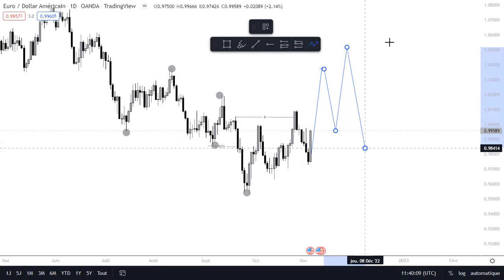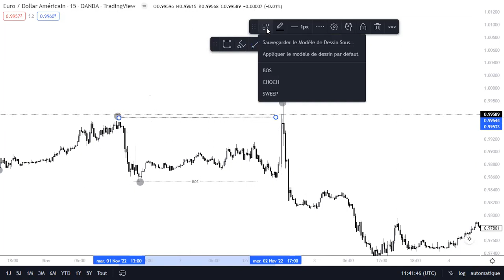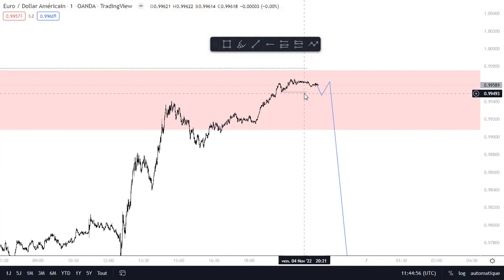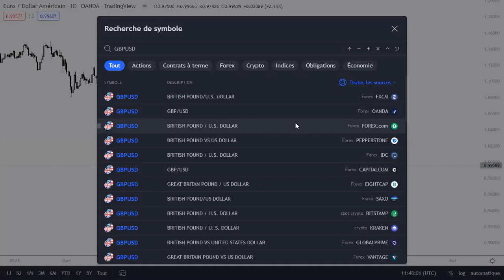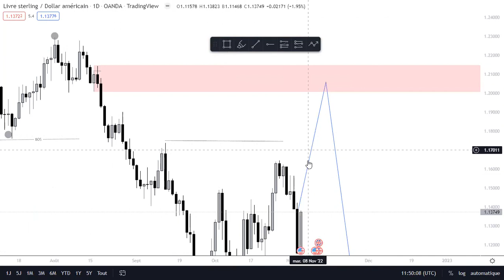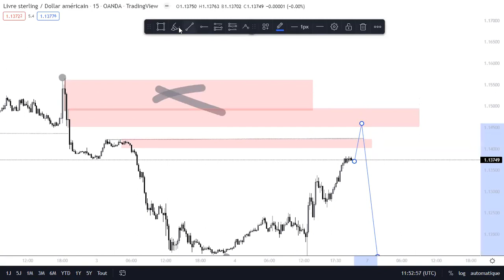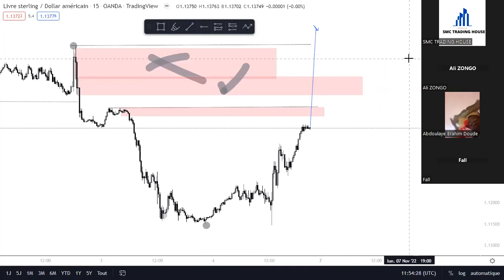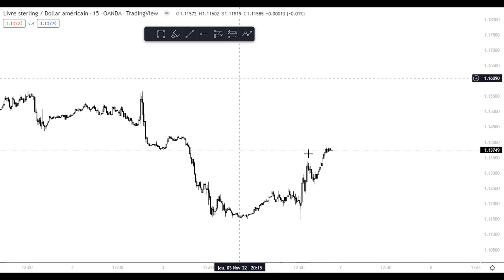EURUSD & GBPUSD setup